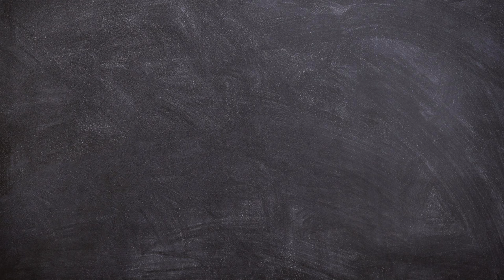One Championship | La storia di Yodchatri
One Championship, Ok, sapete la mia su questa promotion Asiatica che ormai è un media a tutti gli effetti!

Tuttavia è indubbia la cosa Yodchatri ha creato qualcosa di forte e ti dirò, più facevo ricerche su di lui più mi risuonavano in testa due parole:

"Che personaggio!!"

Ti ho raccontato la sua storia nel mio ultimo DOCU VIDEO!

Lo trovi sul tubo al mio canale Claudio Muay Thai e Thailandia.

SPACCALO DI COMMENTI E CONDIVISIONI!

Può sembrare cosa da poco ma per me conta molto♥️

Un abbraccio
Claudio

Ecco i capitoli del DOCU VIDEO:

0:00 One Championship
0:32 Crisi finanziaria asiatica Tom Yum Kung
1:20 Università e povertà
3:32 I soldi non fanno la felicità
4:21 La muay thai di Yodchatri
6:00 Evolve mma
7:20 Singtongnoi Por Telakun
8:26 Perché One Championship
10:40 Conclusioni

Fammi delle domande nei commenti, le tratterò in una diretta la prossima settimana👇

O su Telegram per rimanere aggiornato su tutti i Docu video e altro